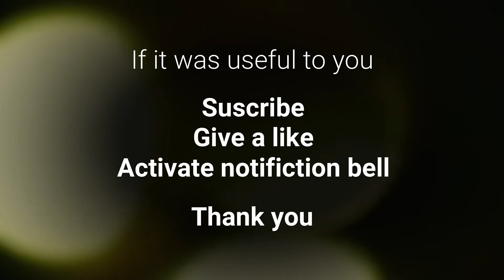# 6 GREEN JUICE WITH PINEAPPLE/Antioxidant/ Healthy/ Cholesterol/ fasting.....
Green juice, healthy drink, it helps you lose weight, contains vitamins A,C,K, as well as calcium, magnesium, iron and zinc.